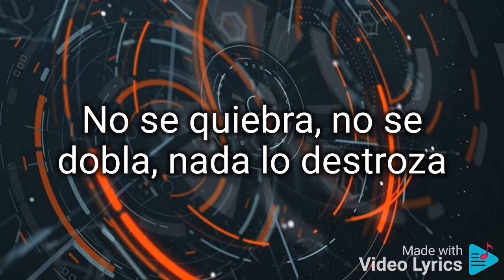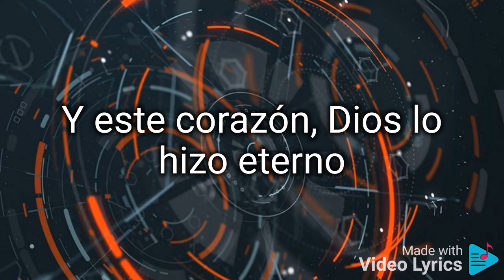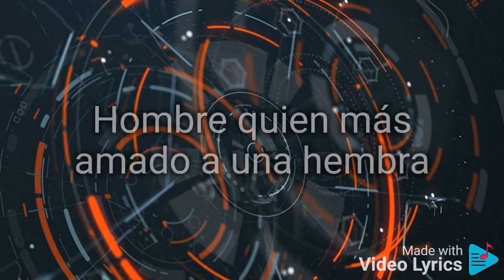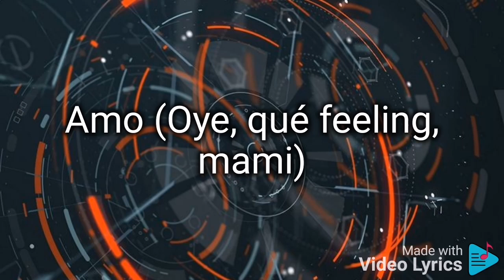Aventura. (letra). Inmortal.